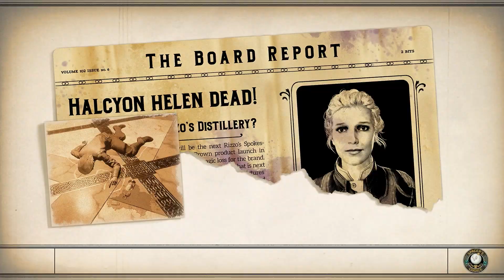At The End of The Spectrum Quest Murder on Eridanos DLC The Outer Worlds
This video shows how to complete At The End of The Spectrum The Outer Worlds Murder on Eridanos DLC. The Outer Worlds At The End of The Spectrum side quest walkthrough. You can see At The End of The Spectrum quest guide Murder on Eridanos DLC following this video.

Timestamps:

00:00 - At The End of The Spectrum Quest,
00:07 - Quest Location
01:20 - Investigate The Storage Warehouse's Inventory Logs
02:22 - All Spectrum Vodka Variants